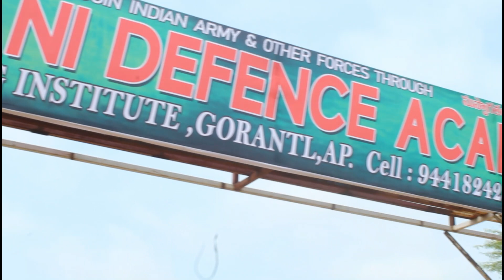Army Training Institute || Madani Defence Academy || Running Practice || Episode 11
Hi Everyone. ! I hope this video will help you in your Army Training and Practice.

Training and coaching is given by the Founder Mr Shaik Fakruddin, Retired Army, Non Commissioned Officer, Physical Trainer in Army and our staff who worked in Defence.

Madani Defence Academy provides coaching for all types of Police, Defence, Military, Para-Military, Army, Navy, Air Force etc. We provide best physical training and coaching as well. Madani Defence has best hostel facility.

Madani Defence Academy
beside ANK Degree College, Gorantla, Andhra Pradesh 515231
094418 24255